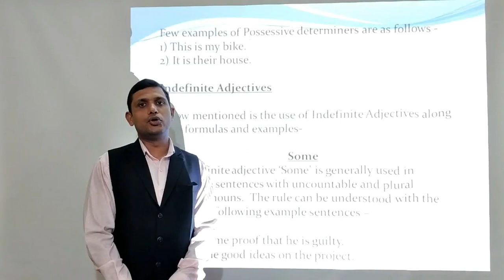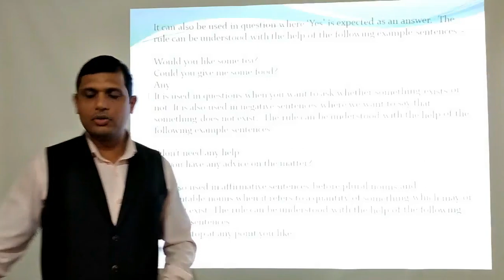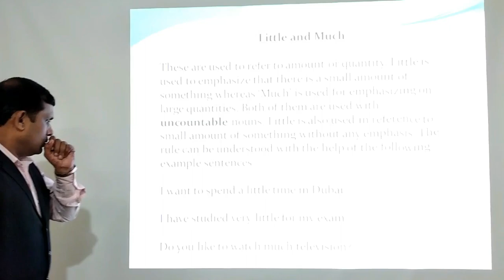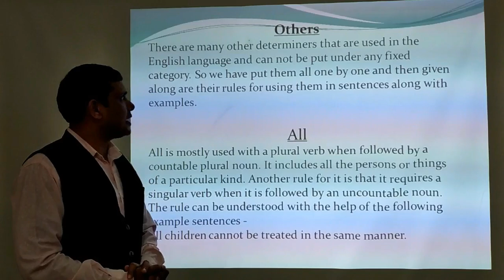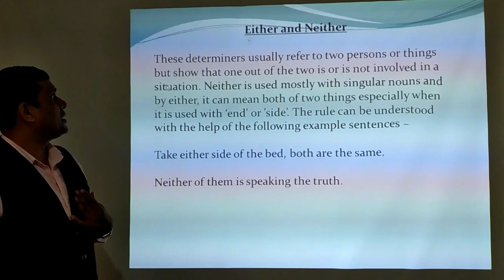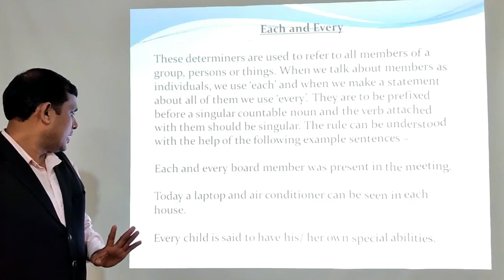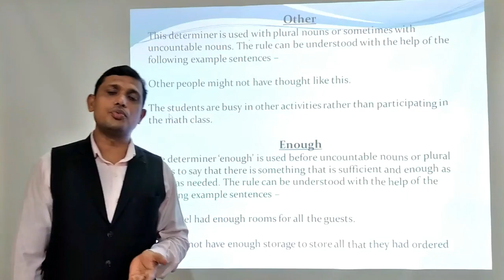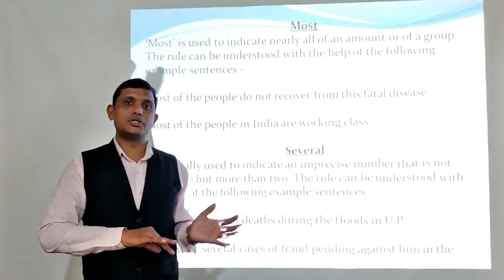Derterminers Part IV